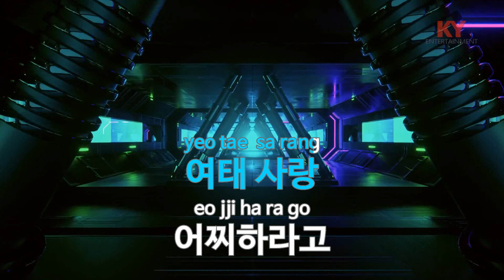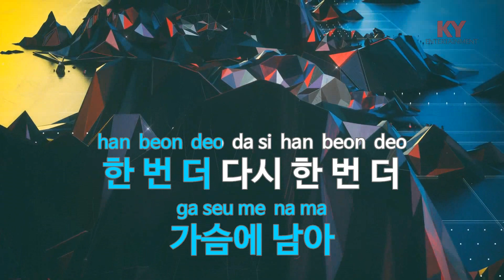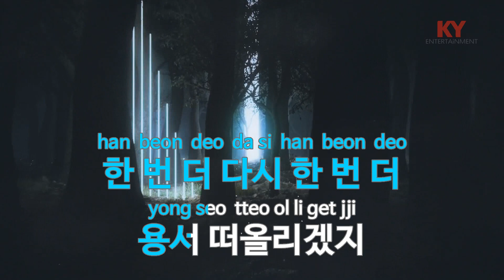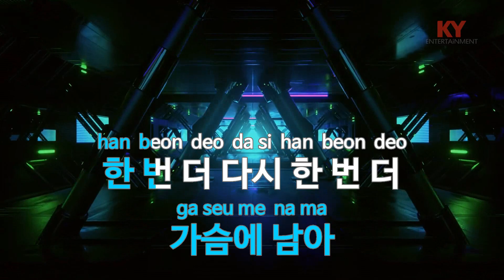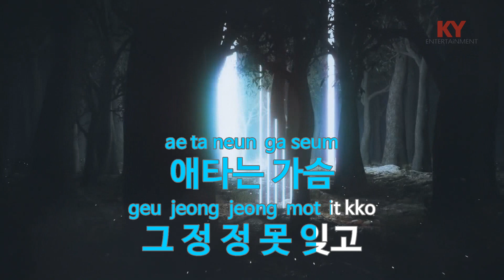[KY ENTERTAINMENT] 그 정 못 잊고 - 김성호 (KY.27222) / KY Karaoke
★ 곡 정보 ★
번호 : 27222
제목 : 그 정 못 잊고
가수 : 김성호
작사 : 김성호
작곡 : 김도일

Copyrightⓒkeumyoung